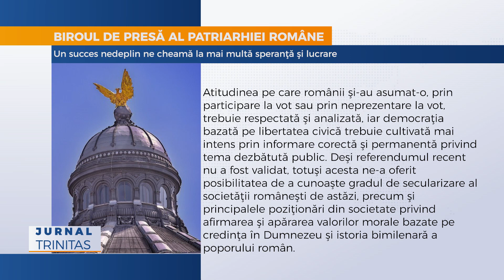Patriarhia Română: „Un succes nedeplin ne cheamă la mai multă speranţă şi lucrare”